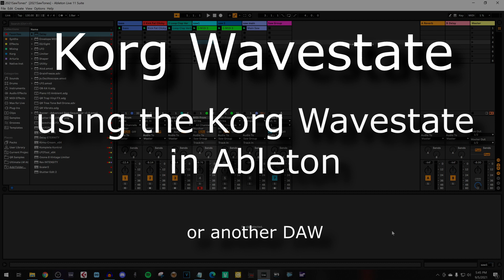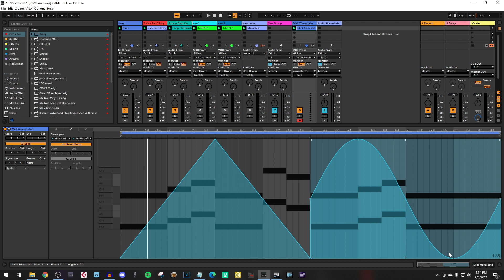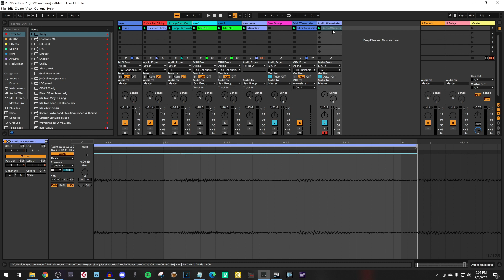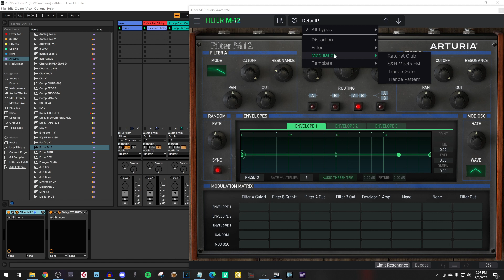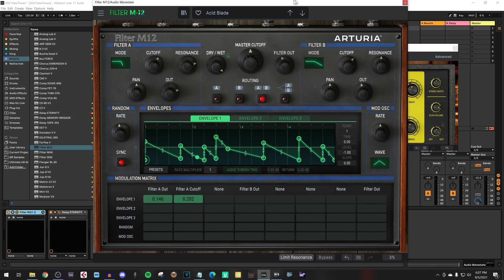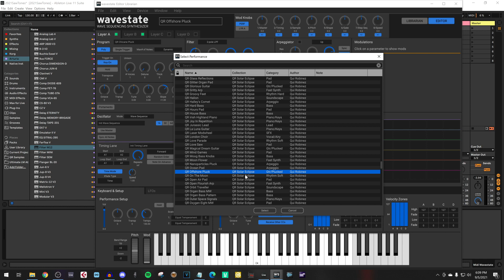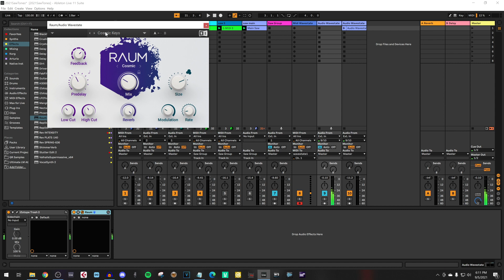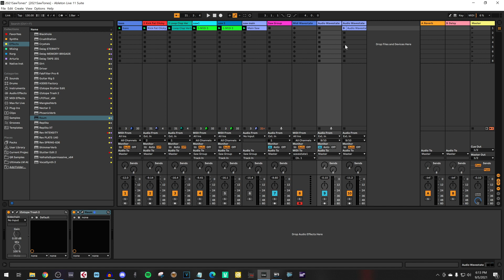Korg Wavestate tutorial: 11/11 Using the Wavestate in a DAW (Ableton) / Sequencer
In this video i explain how to use the korg wavestate in your sequencer. For this video i use Ableton Live, but the process is more or less the same in any other DAW.

Here are the topics that are explained in this video:
00:00 Introduction
00:30 Connection Instructions
01:00 How to setup the connection in Ableton
01:50 Setup the Midi track and the audio track
03:45 Using the Korg Wavestate Editor
04:58 Recording your first part
05:50 Midi automation (for instance automate the Cutoff on the wavestate)
07:35 Record the real part for the project
09:33 Create a audio file from the wavestate input
09:59 Latency Compensation (how to solve this)
11:53 Use VST Effects on the Wavestate sounds that you recorded
15:08 How to use realtime VST effects on the wavestate while playing live
16:58 Outro